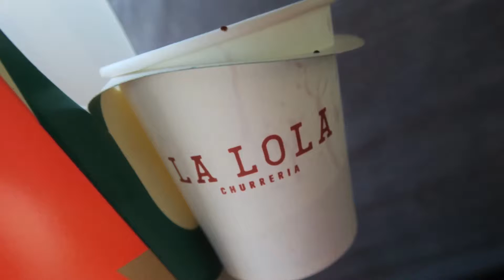[VLOG]April.25.2016 just pics of la lola and at yakimix (day 182) -TheSecretLifeOfAKikayGirl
hi i am NESYL CHARISSE MEI ♥
-- a graduate of BSPT at DLSU-HSI who is also a hair junkie, a makeup enthusiast and a self taught makeup artist. this channel contains and will contain a peek through my everyday life as a physical therapist graduate and a kikay girl :)

-- KIKAY -- Filipino slang word for someone (female) who loves make-up, fashion, accessories and the likes.

ALL REVIEWS, OPINIONS, COMMENTS AND ASSUMPTIONS THAT ARE EXPRESSED IN THIS VIDEO ARE PURELY OF MY OWN.